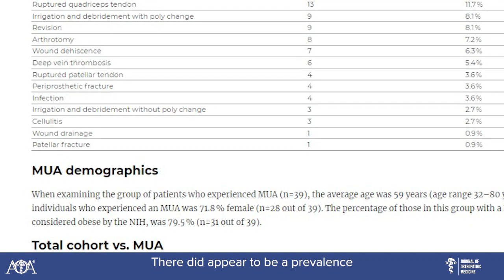JOM Article, robotic surgery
In a study from the Journal of Osteopathic Medicine, researchers compared robotic and nonrobotic surgeries. One of the authors, Mark E. Gittins, DO, an osteopathic physician specializing in orthopedic surgery, reported that manipulation under anesthesia was the most common adverse event in this cohort of robotic-assisted knee arthroplasties.